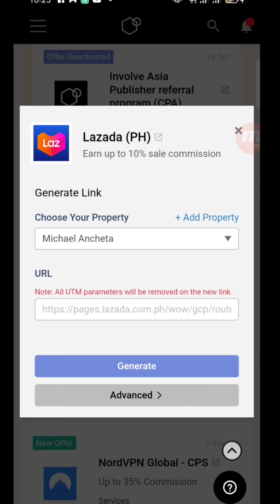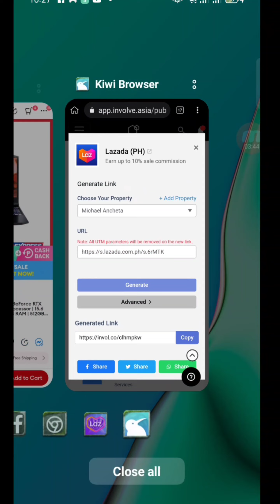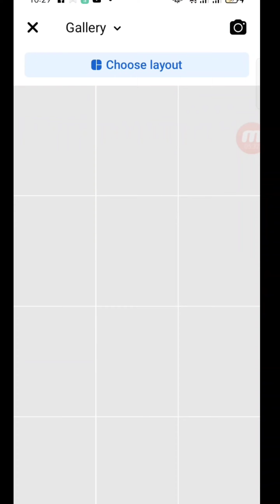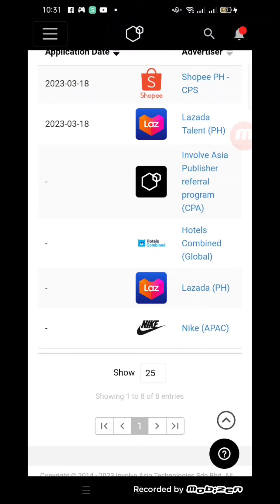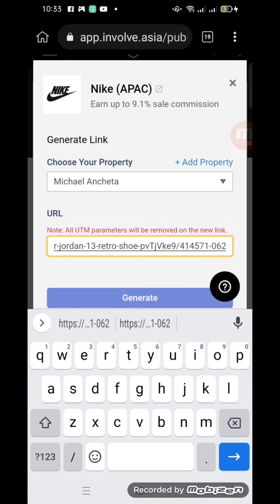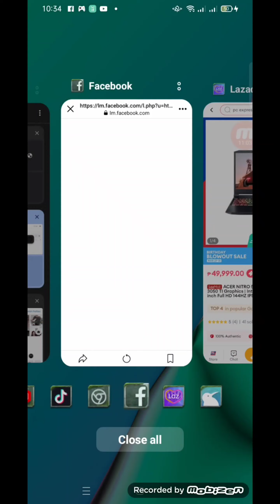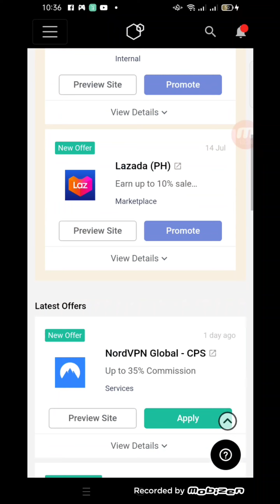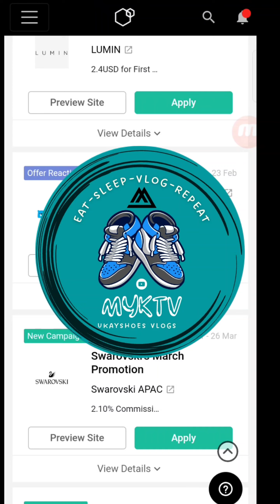KUMITA KAHIT HINDI KAPA MONETIZE KAY FACEBOOK AT YOUTUBE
KUMITA KAHIT HINDI KAPA MONITIZE KAY FB at YOUTUBE

ℹ️ Tama Pag Promote ng mga Products sa Involve Asia ℹ️

Mike Ancheta MYKTV

involveasia,
about involve asia,
involve asia to tiktok,